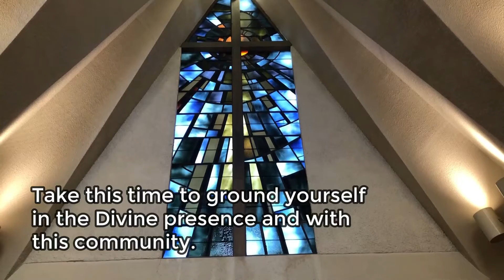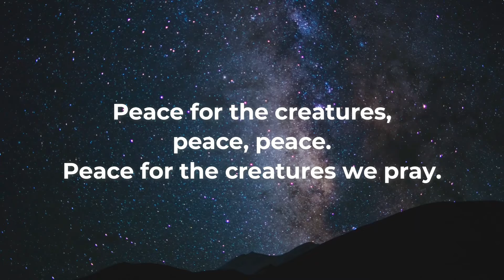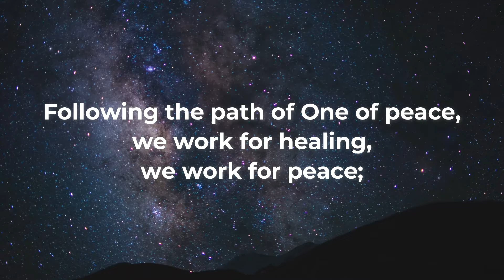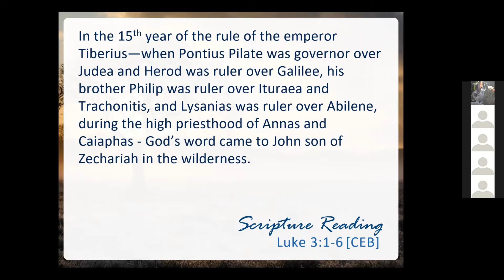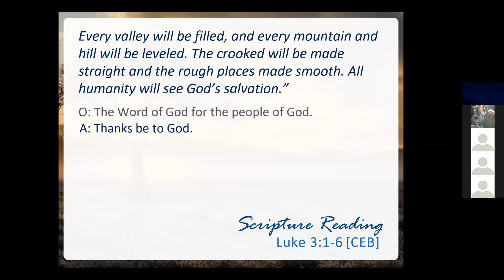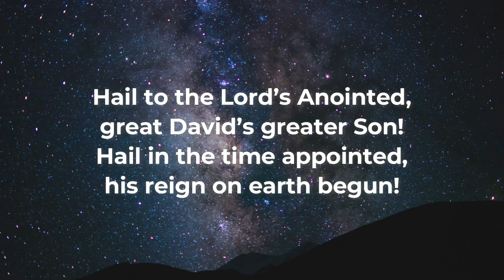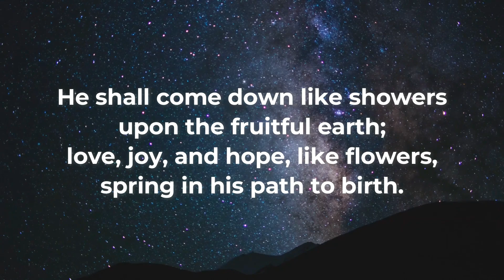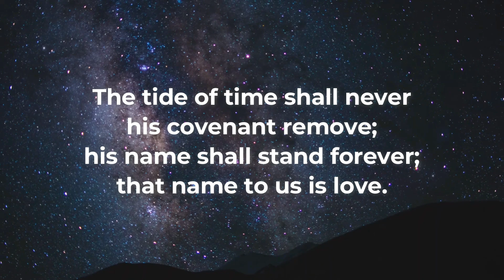Just, Lasting Peace | Pine UMC Worship: Advent 2 - 12/05/2021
With the guidance of resources from FOSNA (Friends of Sabeel Northern America and the UMC’s GCORR (General Commission on Religion & Race we will enter into Advent in intentional reflection on what it is to prepare for the birth of the Human One who brings salvation, redemption, and healing to the masses. As followers of the One we’ve come to call Teacher and Liberator, how are you being called to prepare for Emmanuel - “God with Us”?

CONTENT LIST:
0:00​ - Intro
0:10 - Centering Music
1:27 - Hymn "Peace for the Children"
4:45 - Scripture Reading: Luke 3:1-6 (CEB)
6:28 - Message for Our Times
27:30 - Closing Hymn "Hail to the Lord's Anointed"

God's peace be with you! Join us LIVE on Zoom, Sundays at 11AM PT / 2PM ET:
Pine UMC is a historically Japanese American church that is intergenerational and a Reconciling Congregation - We are open and affirming of LGBTQIA+ people! We strive to be a church that practices radical welcome.

Our English Sunday worship services are traditional and social justice-oriented. We build our sermons collectively, as community sharing our knowledge, insights, and wisdom.